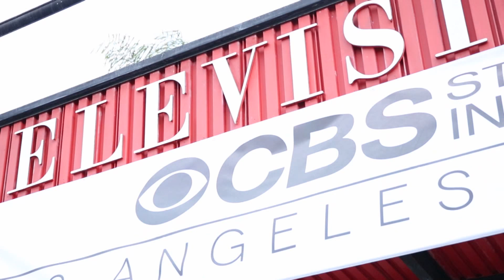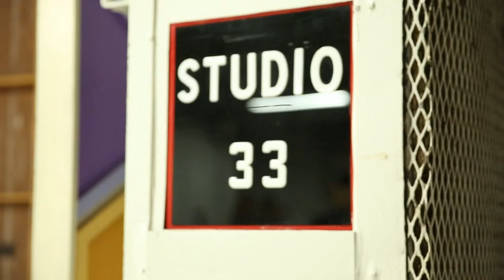BBBS CBS Workplace Mentoring Program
In the Big Brothers Big Sisters Mentoring Program, employee volunteers are matched with students from a local high school for an educational, vocational and cultural experience. This program gives students a unique opportunity outside of the classroom, where you will help teach them the skills necessary to enter and succeed in the workplace or pursue a career through higher education.